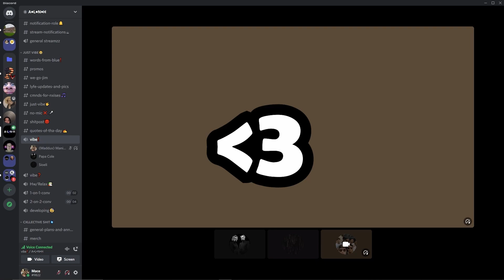Bafoons play Overwatch 1 for the last time..